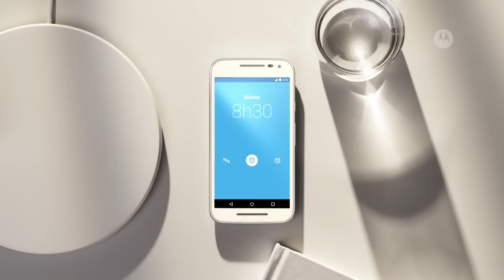Smartphone Motorola Moto G 3ª Geração Colors HDTV 16GB, Dual Chip, 13MP, 4G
Chegou o Smartphone Motorola Moto G 3ª Geração. O lançamento mais aguardado do ano apresenta o consagrado Moto G com recursos aprimorados. A tecnologia 4G está presente, para proporcionar uma conexão mais rápida ao usuário. As câmeras passaram por melhorias, e agora, a principal possui 13 megapixels, enquanto a frontal oferece 5 megapixels. Já a tela mantém a excelente resolução HD com suas satisfatórias 5 polegadas. Outro grande destaque do Moto G é a resistência à água, possível graças à proteção com certificação IPX7, que mantém o aparelho seguro contra respingos e quedas acidentais na água. A autonomia da bateria aumentou e permite o uso do aparelho por mais tempo que os seus antecessores. A versão Colors HDTV ainda conta com acesso a TV Digital e acompanha duas capinhas coloridas, além da principal, que possibilitam a personalização do smartphone. O trunfo da 3ª Geração é manter as funcionalidades que fizeram sucesso nos modelos anteriores, como o Motorola Assist, e evoluir os demais aspectos, fazendo jus à fama do celular de aliar praticidade à tecnologia. Moto G 3ª Geração, o que era bom ficou ainda melhor.